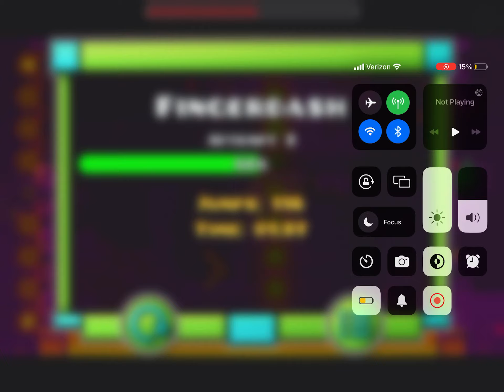I almost beat finger dash and Alex showman avengers!